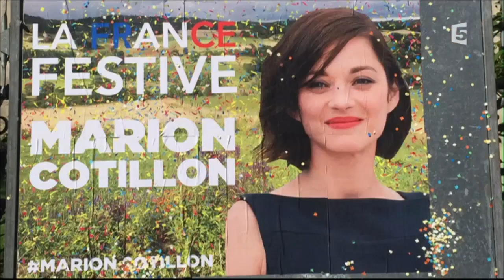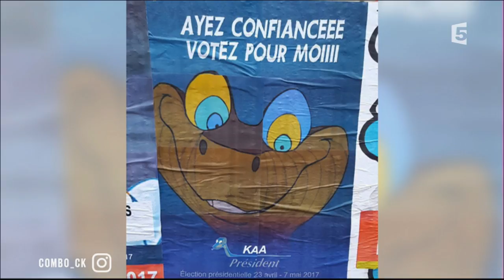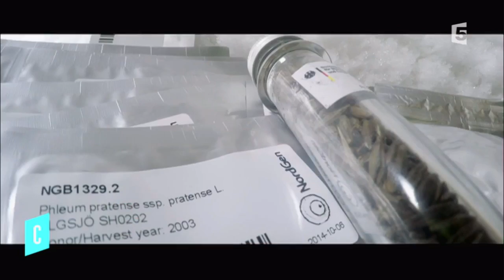Le Palmarès avec Danielle Thompson : LA Grande Vadrouille 50 ans déjà - C l'hebdo - 15/04/2017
Dans le Palmares de la semaine avec Antoine Genton